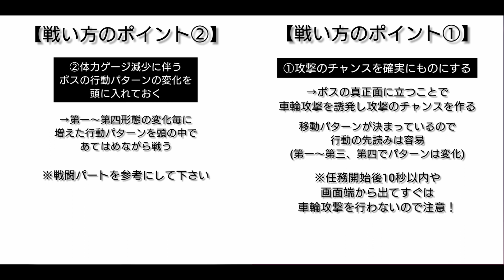【天華百剣斬】 【討伐特務 怨嗟の白銀機構】 【銀】阿依子 お勧めの攻略法紹介及び解説 【銀】阿依子にはあの技を使おう！ 【実況】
天華百剣斬について私の経験談と攻略サイトの情報を参考にできるだけ分かりやすく説明していきたいと思います。
今回は討伐特務「怨嗟の白銀機構」がやってきましたので【銀】阿依子のお勧めの攻略法の紹介及び解説をしていこうと思います。できるだけ分かりやすいよう内容をまとめましたので、最後までご覧になって頂けたら嬉しいです。一部装備技は交換所の収集任務から交換可能ですので、素材がある方は是非交換してもらえたらと思います。

【天華百剣斬】 討伐特務 白銀特務 攻略 始めたばかりの方へ お勧めの攻略法について：

始めたばかりの方へ向けての動画やガチャ動画を定期的に投稿していますので